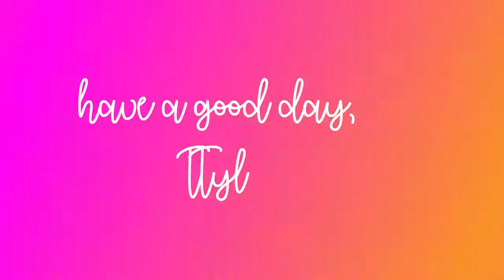I Figured Instagram Out